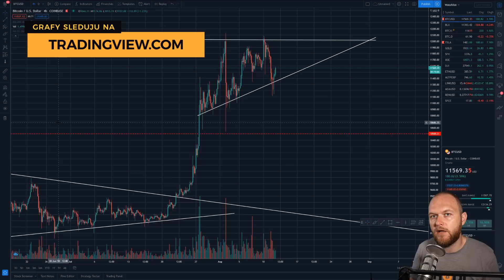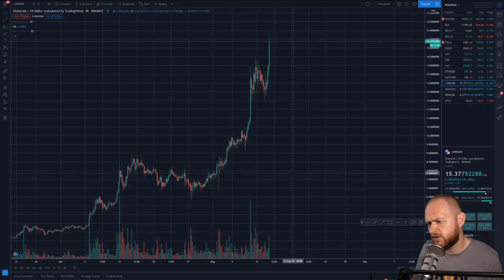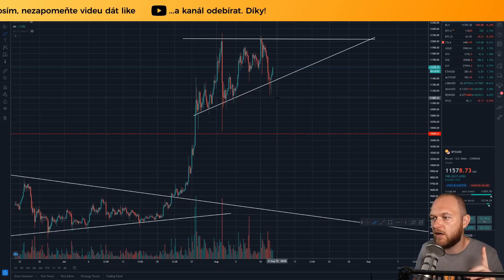Kdy se dočkáme Bitcoinu za $12 000? | Chainlink se zbláznil | REN | Korekce zlata - CEx 12/08/2020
📰Zprávy:
Dnes pouze šarlatánská analýza
• 0:00 intro
• 0:30 Bitcoin
• 3:28 Zlato
• 3:48 Chainlink
• 4:40 REN

❤️Kanál můžete podpořit kryptoměnami:
BTC: bc1qh95w0wd0smwwn7ku9mzzyywahr4ra33mxe2ppm
LTC: MKXnaabHPAnsJb3gcfmFLxm8Rta3KSejMs
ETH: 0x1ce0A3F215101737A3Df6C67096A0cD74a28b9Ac